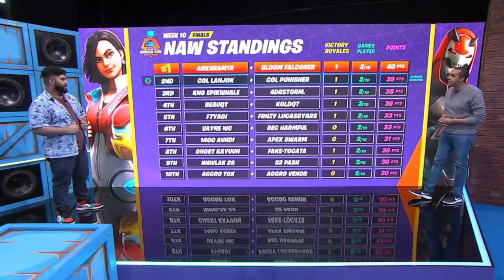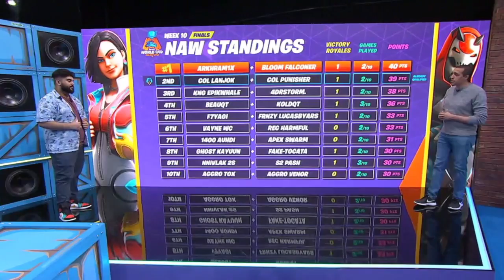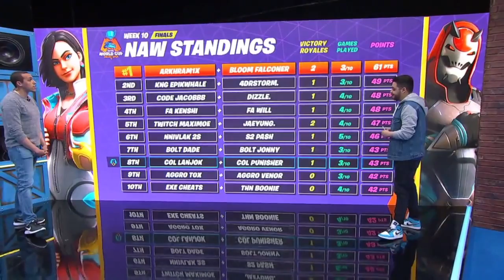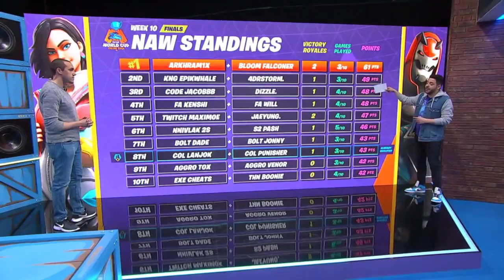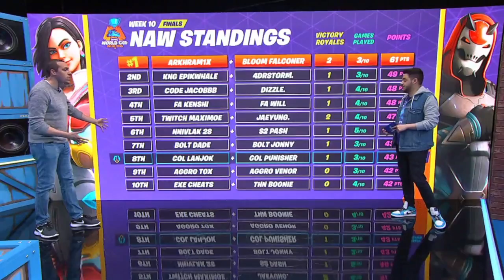Fortnite World Cup Duo Finals in NA West PT 1